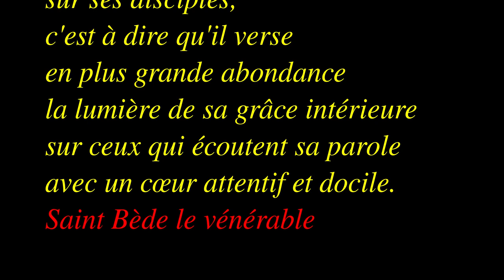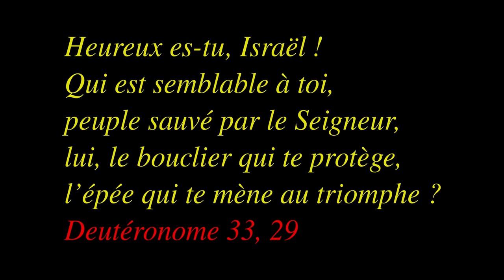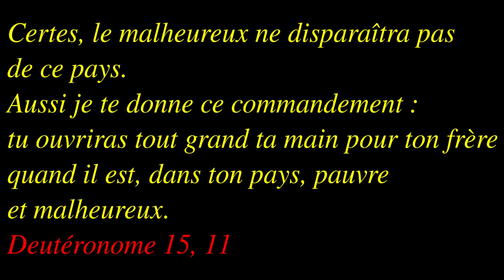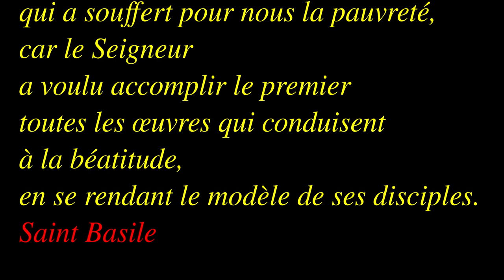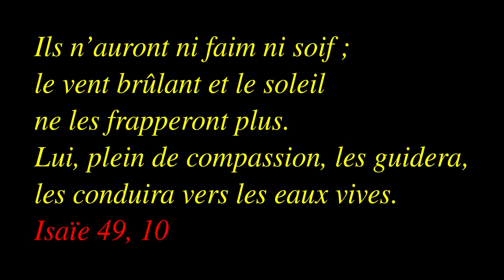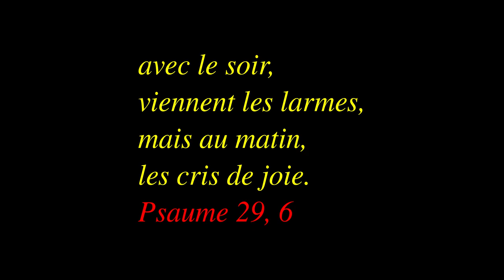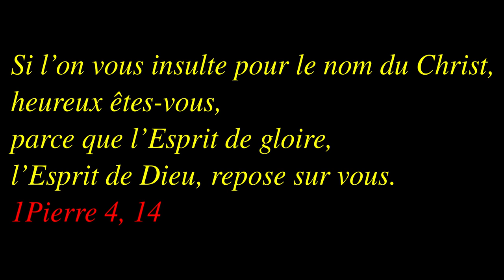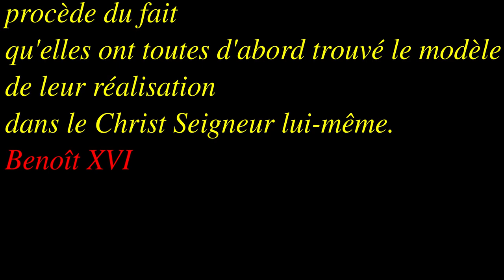Dimanche ordinaire 6C 2022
Luc 6, 17.20-26